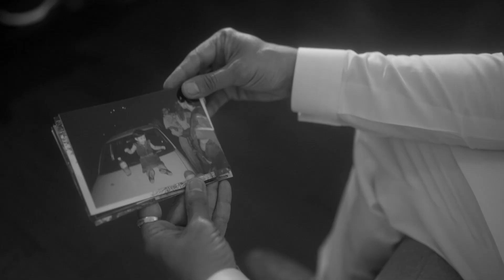FAIRMONT JAIPUR // SHANEEZA AND AZAAN // WEDDING TEASER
Your wedding day may come and go, but may your love forever grow. Congratulations to the perfect couple!

SOUND - WOHI KHUDA HAI BY RUSHIL AND ABI, MEINDA ISHQ BY ADVAITA

FLIM BY - @KARMAPRODUCTIONINDIA